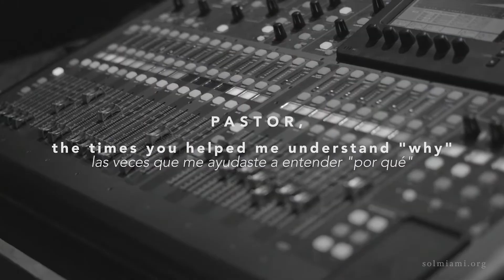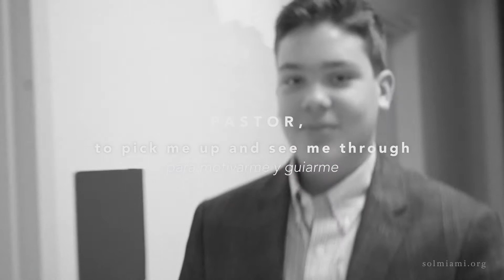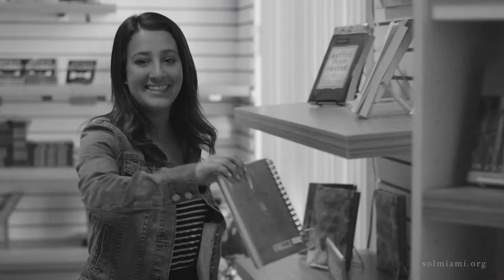PastorAppreciation @Spring Of Life Fellowship 2017, Miami, Florida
The month of October is designated as Pastor Appreciation Month in the USA. At the heart of a world changing church's successful ministry, is a flock that appreciates and values their shepherds. The Bible says, "for every shepherd is loathsome to the Egyptians.”... (See Genesis 46:34) Those who serve as pastors need a congregation that says, "Thank you," in practical ways to guarantee success. The statistics show that 1,500 pastors leave their ministry assignments every month in the United States due to conflicts, burnout, or moral failure. These numbers are staggering showing that Satan takes aim at destroying the shepherd to get easy access to the sheep the Bible teaches "strike the shepherd, and the sheep will be scattered.' (Matthew26:31) This video is made as part of a special effort to give double honor to our pastors @solmiami.org 1Timothy5:17